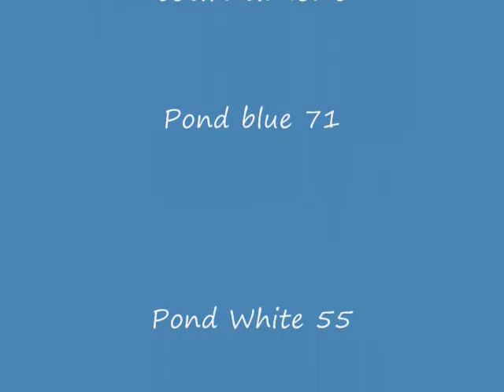Pond blue wins again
Local basketball tournament